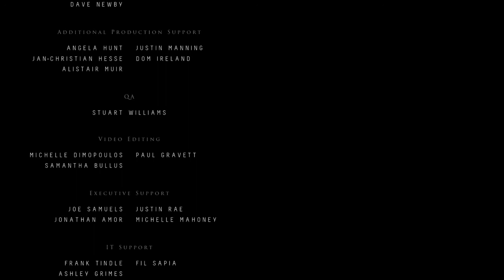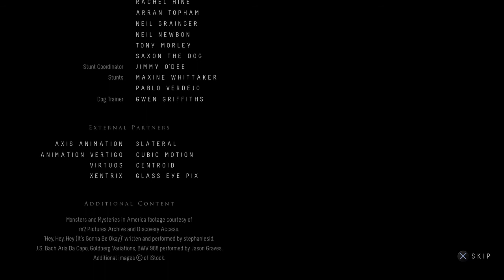Until Dawn EP.11 : It's All Over